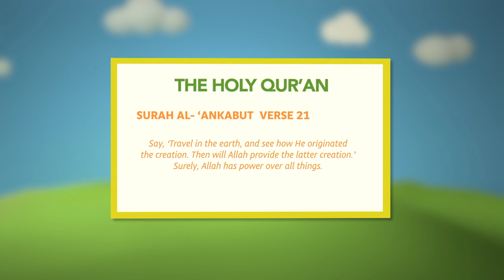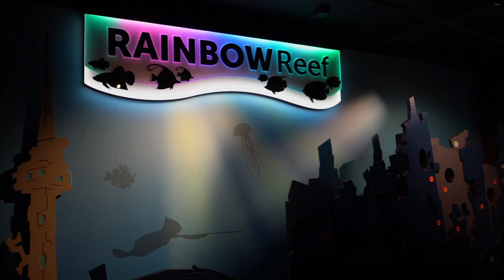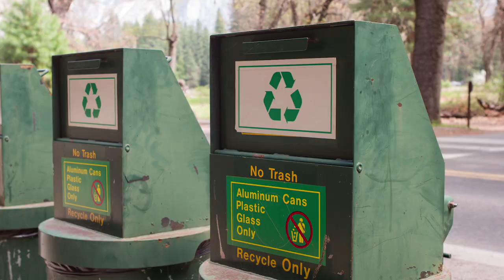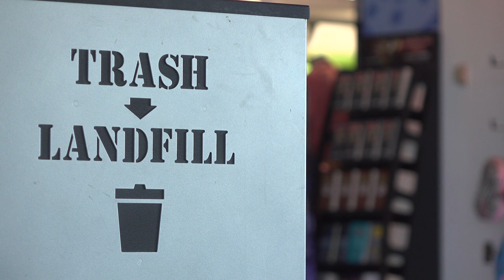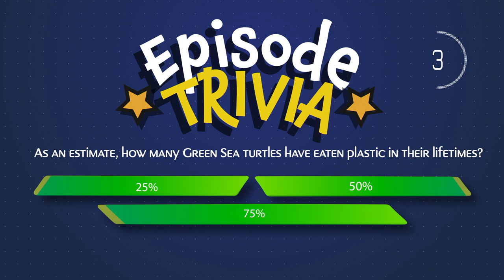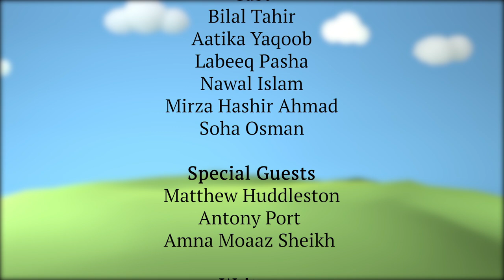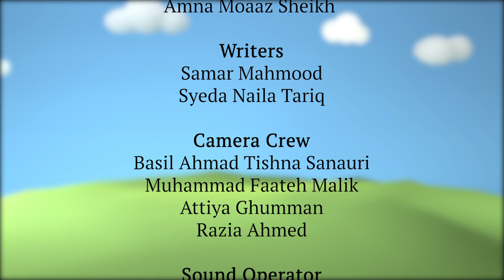Destination Next | Episode 8 | Aquarium Sharks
A series of children's travelling programme about exploring the world around us. This week's episode includes a visit to the Ripley's Aquarium in Downtown Toronto. Episode no. 8. Presentation of MTA studios Canada.